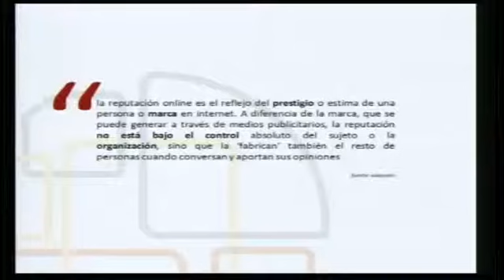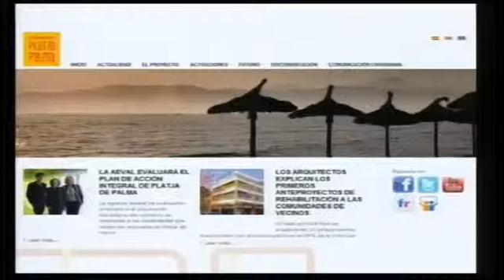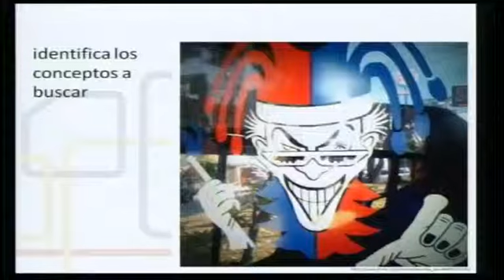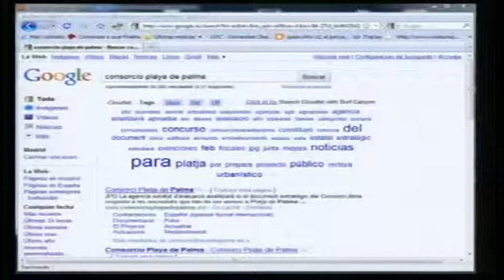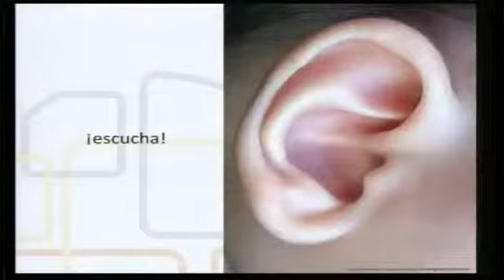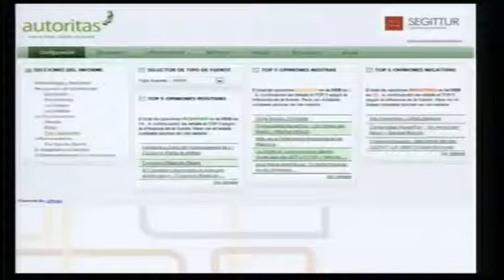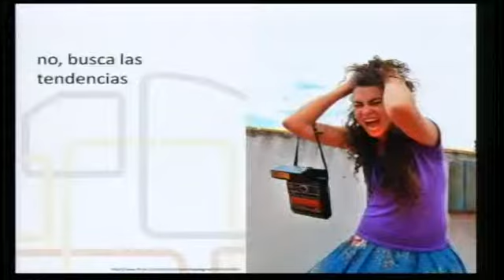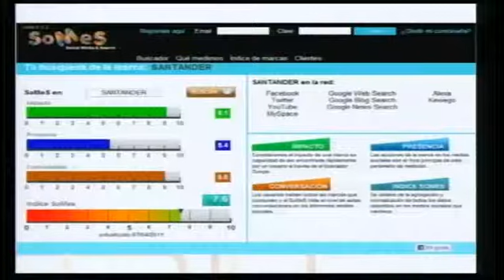Pedro Antón habla sobre reputación online en Innovattur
Pedro Antón, experto en Tecnologías de la Información y Comunicación, habla sobre reputación online en el evento Innovattur.